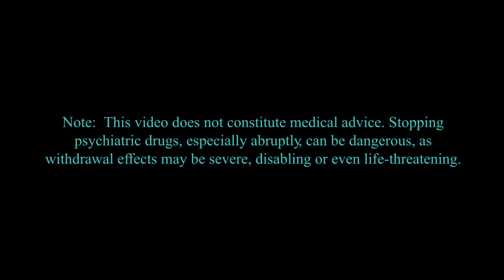Deadly Medicine Interactions Not Noted by Coroners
Guest bio: Selma J. M. Eikelenboom-Schieveld is a forensic scientist at Independent Forensic Services (IFS) in Santa Fe, NM. She received a degree from the College for Social Work in Amsterdam, the Netherlands, in 1976, followed by 10 years’ experience in psychotherapeutic treatment. S.J.E graduated from Medical School from the Free University in Amsterdam in 1992. She worked eight years as a resident in surgery, emergency medicine, obstetrics, and internal medicine. From 2000 on, she focused on medical forensics as coroner for the city of Amsterdam and at the Biology Department of the Netherland’s Forensic Institute, the state forensic laboratory. In 2003, she started IFS, with her husband, who is a forensic DNA expert. In 2011 they moved to Colorado, and opened a second laboratory.

Through her forensic medical work, she became interested in a possible association between DNA variants, psychoactive medication and violence. That became the emphasis of her work, leading to a research project with the University of Denver and a PhD in March 2021. In January of 2021 she and her husband moved to Santa Fe, NM.